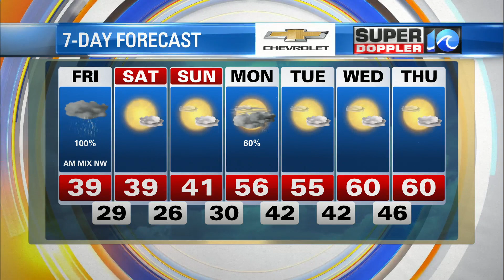Woman, child taken to hospital after fire on D View Avenue in Norfolk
A woman and her 3-year-old daughter are expected to be OK after suffering from smoke inhalation in an overnight fire in Ocean View.